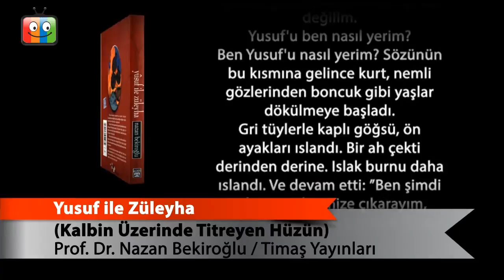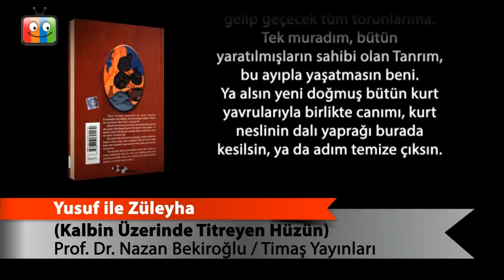Yusuf ile Züleyha (Kalbin Üzerinde Titreyen Hüzün)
Prof. Dr. Nazan Bekiroğlu
TİMAŞ YAYINLARI